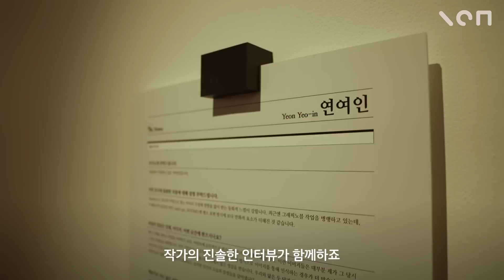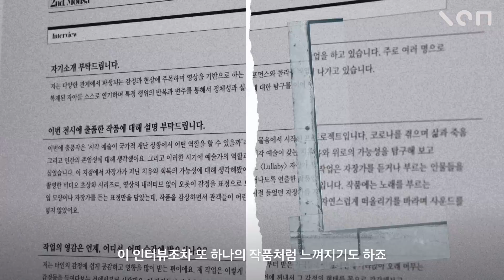미술관 10년을 통틀어 역대급 규모로 만든 전시ㄷㄷ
현대미술 좋아하는 사람이라면 주목!

국내부터 해외까지 이 시대 주목할만한 현대미술가들을 다 모은
역대급 전시가 지금 '석파정 서울미술관'에서 열리고 있습니다.

바로 [3650 스토리지 - 인터뷰]인데요.

미술관에서 진행한 지난 10년 간의 전시 중에서도
참여 작가 수, 작품 수 모두 역대급 규모라고 해요.

어떤 모습인지 저희가 직접 다녀왔습니다!